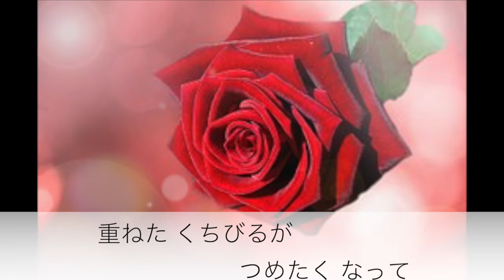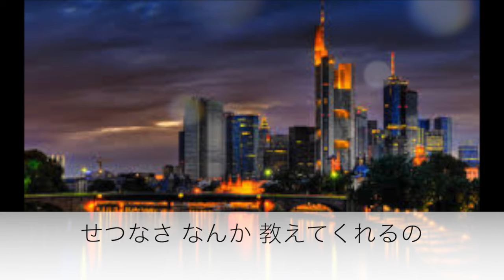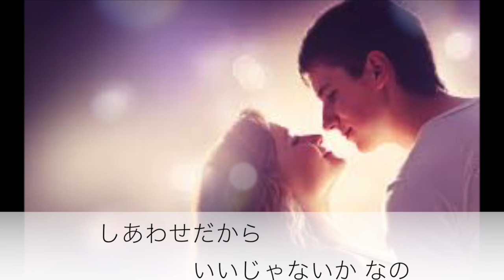シンデレラ・ハネムーン／岩崎宏美（益田宏美） Cover 京ウンスク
作詞　阿久悠
作曲　筒美京平　による岩崎宏美（益田宏美）さんの作品（1978年のリリース）